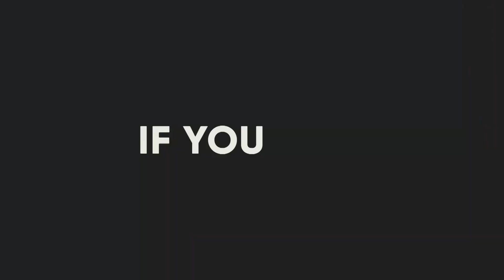These Are 10 Smartest Dog Breeds Ever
For many dog owners, the intelligence of their dog is the top priority.
There are a variety of reasons to value a dog’s brains over all else.
However, the most appealing option tends to come down to training.
After all, the smarter the dog is, the more trainable it will be.
This is especially important for dog owners who want to train their dogs for
agility or to perform tasks like search-and-rescue or therapy.
So, if that’s something that you value as a dog owner,
In this video we have listed top 10 Smartest Dog Breeds.